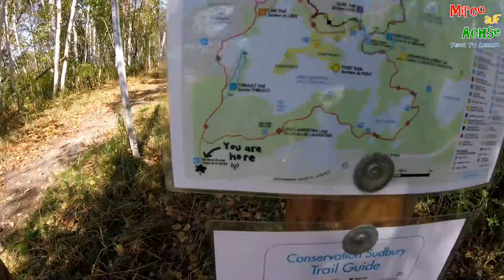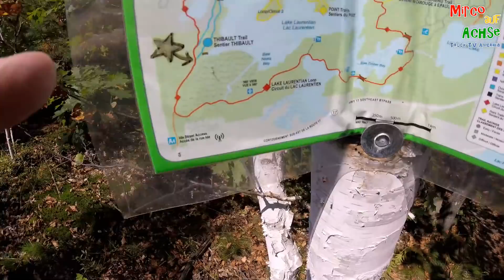das letzte Video - Truck TV Amerika #103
vor dem Urlaub...

pimpmytruck (at) mail (punkt) com

Auf diesem Kanal seht ihr meine Abenteuer als Trucker in den USA und Kanada. Dies ist ein Unterhaltungskanal und dient nicht der Aufklärung über den Beruf des Truckers in Amerika!
Ich gebe auch KEINE Auswanderungs-Anleitung, da sich die Systeme ständig ändern!

*oft gestellte Fragen und die Antworten dazu:*